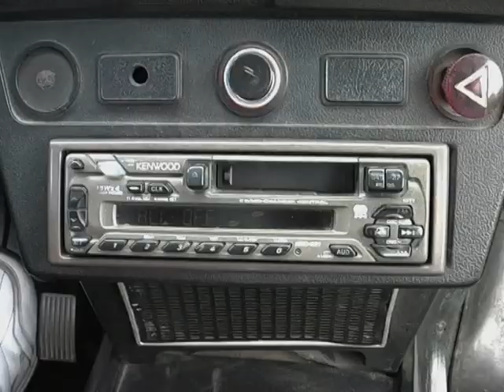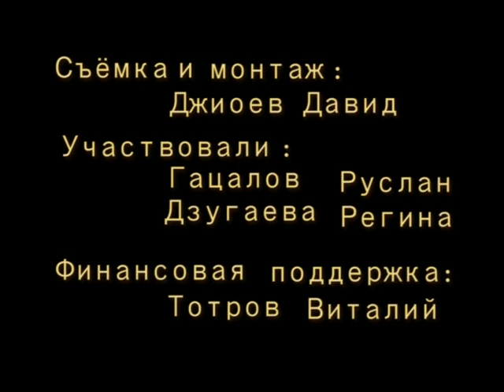Заур Багиев - Ирон фаендаг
(Осетия, Осетин, Ирон)